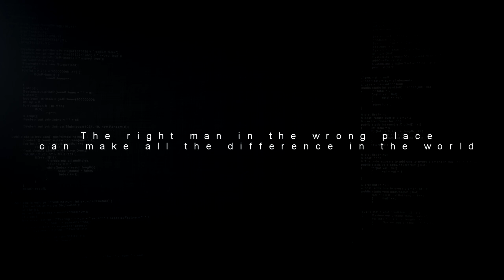Pro Evolution Soccer 2019 - NEW David Beckham Edition Trailer 2018 (PC, PS4 & XB1) HD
Look behind the scenes at how we got 2018 David Beckham in PES 2019.